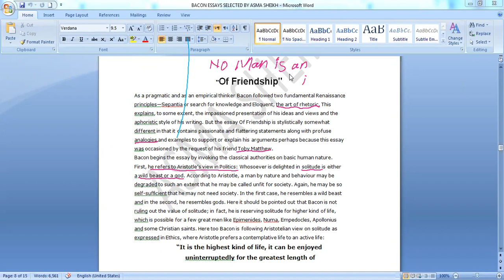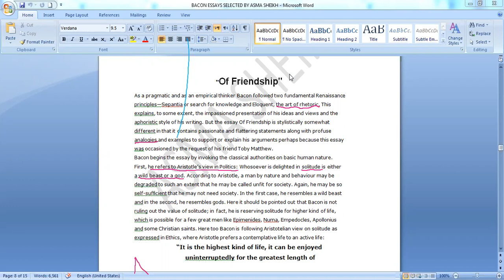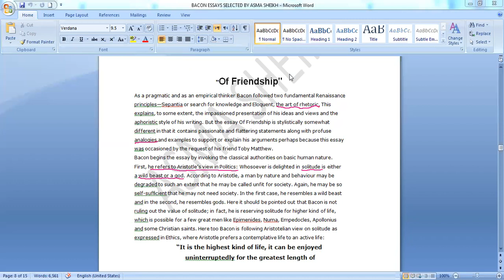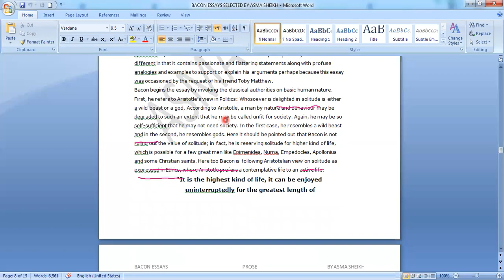OF FRIENDSHIP FRANCIS BACON PART 1 URDU HINDI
Francis Bacon begins “Of Friendship” with an anthropological statement of Aristotle i.e. “Whatsoever is delighted in solitude, is either a wild beast or a god.” It is humans' nature that whenever they come across solitude, they act as wild beasts due to 'natural and secret hatred' and 'aversation towards society'.

Please

My group

MY YOU_TUBE_CHANNEL